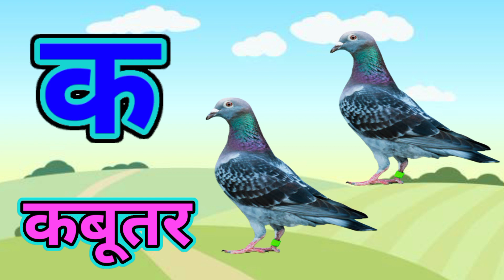क से कबूतर,अ से अनार,आ से आम,वर्णमाला, अआइईउऊ,a se anar,aa se aam, हिंदीस्वरब्यंजन ‎@U i kids TV